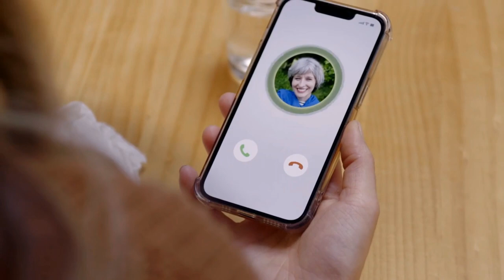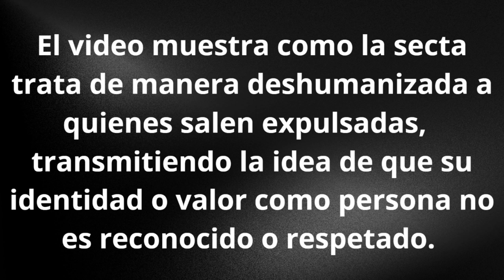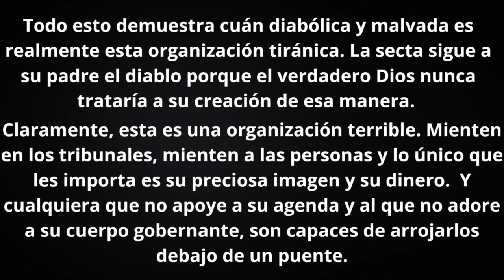SOY TESTIGO DE JEHOVA Y Así enseñan a Rechazar a una Madre 😒 la secta TJ y NO se Arrepienten!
SOY TESTIGO DE JEHOVA Y Así Rechazo a mi Madre 😒 por la secta TJ y NO me Arrepiento. Desenmascarando a los Testigos de Jehová: El trato inhumano a una madre
Rompo el silencio y expongo el trato inhumano que los Testigos de Jehová infligieron a una madre a través del ostracismo. Prepárate para un relato impactante y revelador.